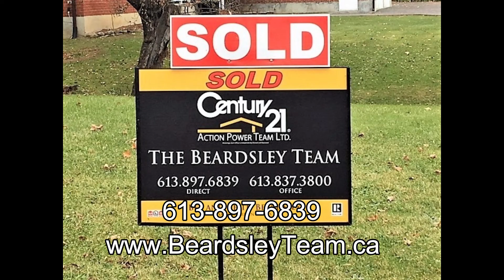Kemptville-North Grenville Home Sales Update To June 30 2020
Find Out How Real Estate Sales Are Doing In The Kemptville-North Grenville areas. The June sales numbers are out! This “Sales Update” video will give you all the numbers for this area including sales numbers, most active price range and more. If you have questions, we have answers. Brought to you by the Beardsley Team, Bev and Keith Beardsley, Sales Representatives and also “Seniors Real Estate Specialists” with Century 21 Action Power Team Ltd. How can we help you today? We serve the many rural communities surrounding Ottawa. WE KNOW COUNTRY!